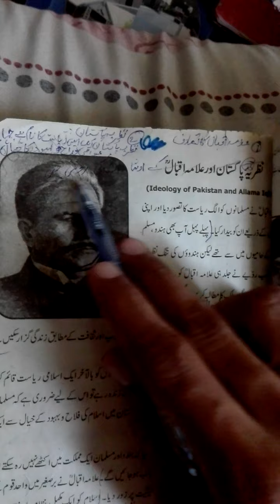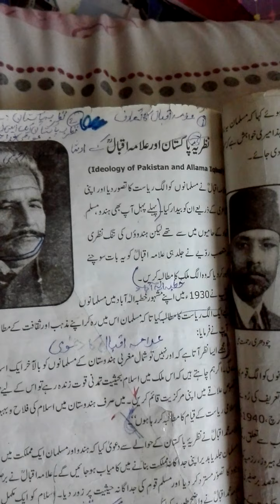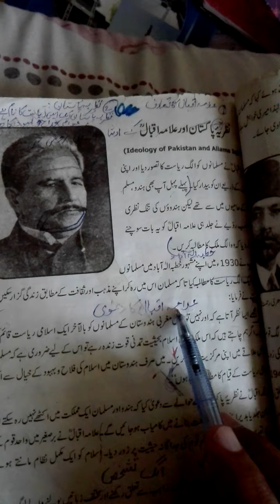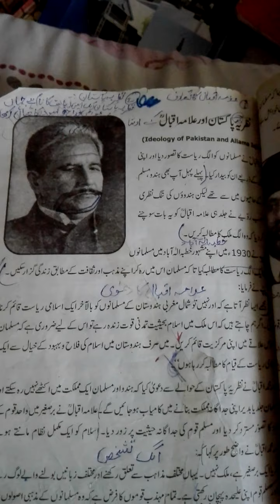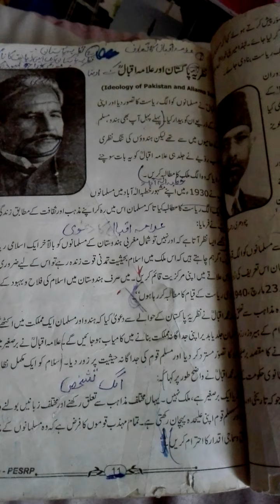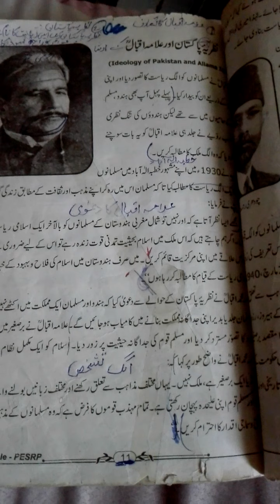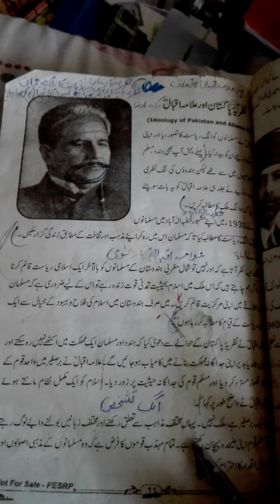Pak study 9th class date 3 June Wednesday.